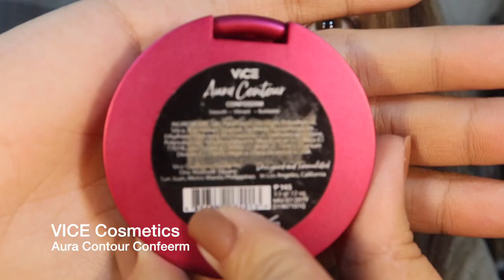My Updated Everyday Makeup Routine! ✨